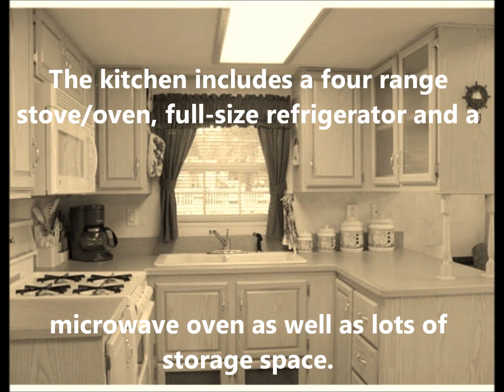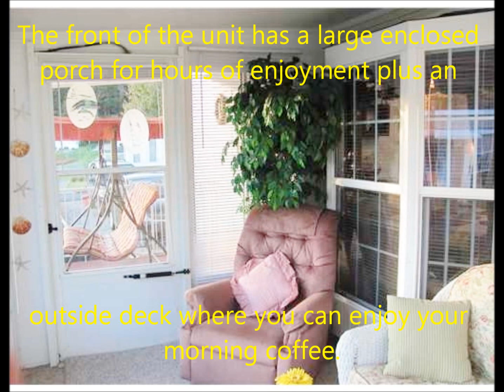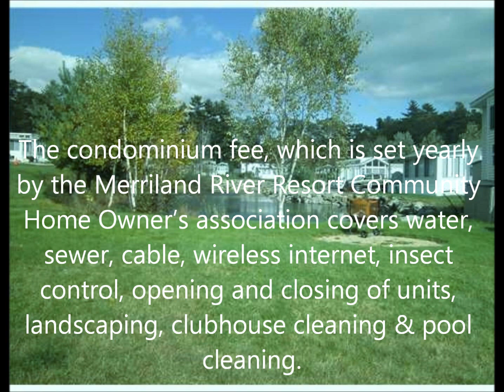54 Bypass Rd., #7, Wells, Maine~Merriland River Resort Community~Reduced to $110,900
PRICE REDUCED TO $110,900
Located in Wells Maine, the Merriland River Resort Community is the only park offering LAND OWNERSHIP! Shop the rest and then come see the best!

Pretty and pristine! Unit 7 has one bedroom and a double loft. The loft above the kitchen holds two king or queen size beds, has cable hook-ups and a closet. The loft above the master bedroom holds one king or queen bed and also has cable hook-ups as well as two closets. The master bedroom has a queen size bed, two full size closets and storage cabinets above the bed. The kitchen includes a four range stove/oven and a microwave oven as well as lots of storage space. The front of the unit has a large enclosed porch for hours of enjoyment. Full bath room inclues a full size tub & shower, vanity & storage.

This home is located on one of the LARGEST LOTS (corner lot with underground sprinkler system) at the park! This unit and lot is being offered at $110,900 Unit 7 includes a full size refrigerator, dining room table, vaulted ceilings with ceiling fan. Unit #7 is located near the pool and CLUBHOUSE which includes a FITNESS room, guest bathroom with showers, meeting room and laundry room.

Unit 7 also has an OVERSIZED DRIVEWAY which will fit 2+ cars! Located near the community HEATED pool and community clubhouse.

The Merriland River Resort Condominium Community is located at 54 Bypass Road, Wells, Maine. The Resort was completed in 2003, and sold out within two and a half seasons. The Merriland River Resort Community is open from May 1st to November 1st and is comprised of 104 individually owned and well groomed lots most of which have a "park model" home.

The Merriland River Resort Community combines the beauty of a scenic Maine community with the convenience of condominium ownership. Each lot provides space for your park model unit, a screened porch/sunroom, parking spaces, and a hook-up for water, sewer, electricity, cable and telephone. All utilities are underground.

The Merriland River Resort Condominium Community is within walking distance of the Rachel Carson Wildlife Preserve and the National Estuarine Research Reserve. Merriland River Resort is convenient to the towns of Kennebunkport and Ogunquit, as well as to 7 public beaches in Wells Maine, restaurants, shopping, golf courses and other leisure activities in Southern Maine.

The amenities of the Merriland River Resort Community include a heated community pool, clubhouse, laundry room and two ponds. The condominium fee, which is set yearly by the Merriland River Resort Community Home Owner's association covers water, sewer, cable, wireless internet, insect control, opening and closing of units, landscaping, clubhouse cleaning & pool cleaning.

The best amenity at the Merriland River Resort Community is good friends and good times!